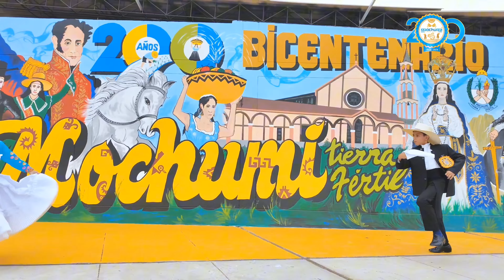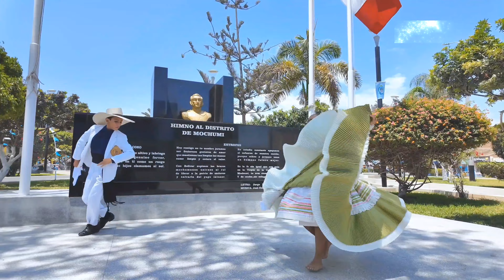LOS HERMANOS GONZALES REYES BAILAN UNA MARINERA AL DISTRITO DE MOCHUMI POR SUS 200 AÑOS. 💃🕺👏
💃🕺 | Con un baile de marinera los hermanitos Jheremy y Valeska Gonzales Reyes saludan a Mochumí por sus 200 años de historia.
 ¡Feliz Bicentenario Mochumí! 👏🥳
🎥 | Franco Cajusol / Videógrafo

🎶 | Marinera: Amor serrano